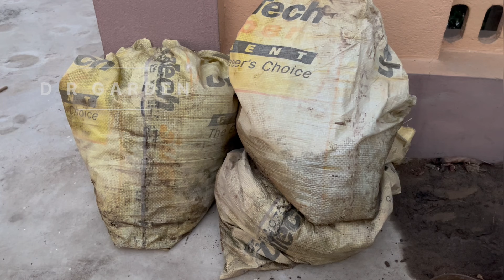চন্দ্রমল্লিকায় গাছভর্তি ফুল পাওয়ার আদর্শ পটিংমিক্স // Ideal soil mix to get huge blooming in mums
Watch all about " চন্দ্রমল্লিকায় গাছভর্তি ফুল পাওয়ার আদর্শ পটিংমিক্স // Ideal soil mix to get huge blooming in mums “

চন্দ্রমল্লিকা বিশ্বের জনপ্রিয় মরসুমি ফুলের মধ্যে অন্যতম। জনপ্রিয়তার দিক থেকে গোলাপের পরই এর স্থান। খ্রিস্টমাসের সময় এ ফুল ফোটে বলে একে ক্রিসেন্থিমাম বলা হয়। জাপান ও চীন ই সম্ভবত চন্দ্রমল্লিকার আদি জন্মস্থান। চন্দ্রমল্লিকা জাপানের জাতীয় ফুল। ভারত , বাংলাদেশেও মরসুমি ফুল হিসেবে এর চাষ হয়। নানা রং এর বাহার ও গঠনের জন্য একে শরৎ রানী বলা হয়। বাণিজ্যিকভাবে চন্দ্রমল্লিকা চাষের পাশাপাশি, মনের খোরাকে ছাদবাগান বা বারান্দা বাগানকে চন্দ্রমল্লিকায় সাজিয়ে তুলতে পারেন ফুলপ্রেমী বাগানী।

অ্যাডেনিয়াম গাছে প্রচুর ফুল এবং মোটা কডেক্স পাওয়ার সেরা potting mix // best soil mix for adenium

চন্দ্রমল্লিকা ফুল শুকিয়ে যাওয়ার পর দ্বিতীয় বার ফুল পেতে করুন এই দুটি কাজ । How to get second time blooming in crysanthemum

গোলাপ গাছে Spider mites এর আক্রমণ এবং তার প্রতিকার ।  How to get rid off spider mites in rose plant